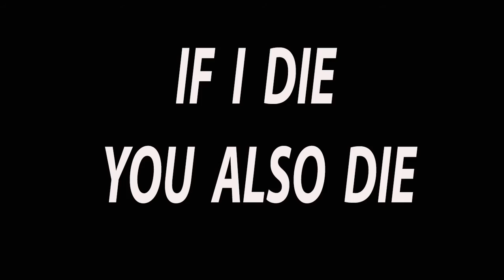Overwatch - Random Play of the Game Montage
Just our random POTG montage

If you like this video, don't forget to "Like" or "Favorite" and "Share" this video to your friends - we will appreciate your support :)

Kakap Bros want to share our excitement for doing what we love, play games. We like to try any genre of games.

Wanna play Vainglory with us?
Add IGN : jarsoom, Lockonz21 & DufanTheDefender

Wanna play Hearthstone with us?
Add IGN : Lockonz21#1136

Wanna play Overwatch with us?
Add IGN : Lockonz21#1136, jarsoom#1953